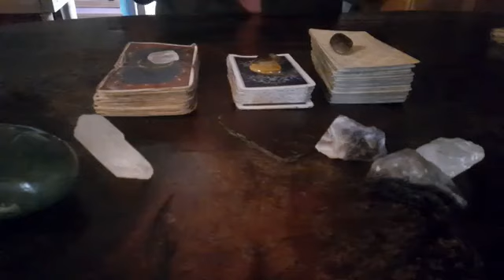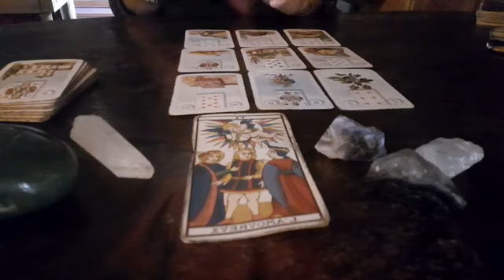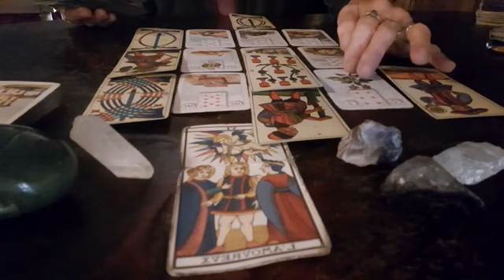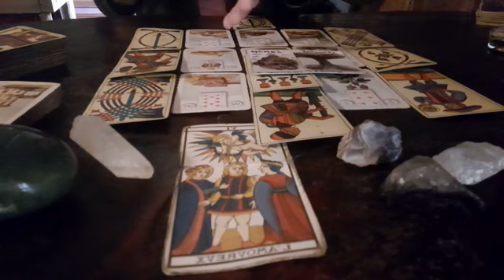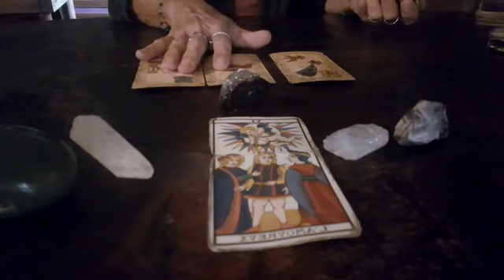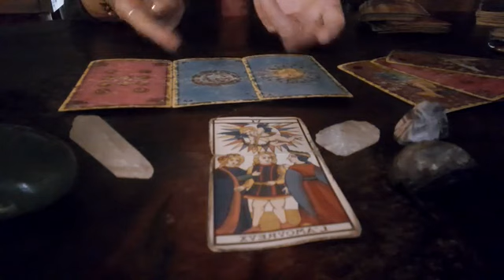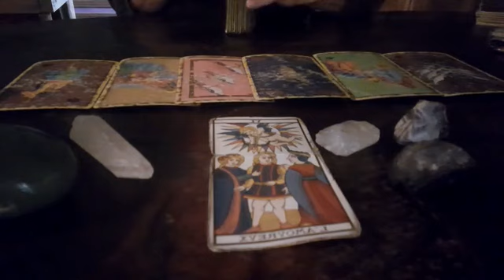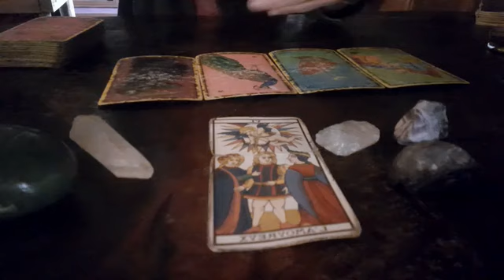Semana 24-30 julio 2023 con 3 opciones🌸 y 1 predicción para cada signo🌟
Energías generales de la semana del 24 al 30 de julio 2023
Completa estas energías con el video del colectivo de agosto
3 opciones🌸
amatista 16:55
cuarzo blanco 20:15
fluorita 22:50
1 predicción para cada signo🌟
aries 25:42
tauro 26:48
géminis 28:05
cancer 29:29
leo 31:04
virgo 32:19
libra 33:35
escorpio 34:41
sagitario 36:34
capricornio 38:16
acuario 38:59
piscis 40:26